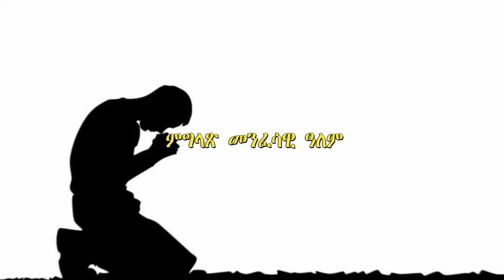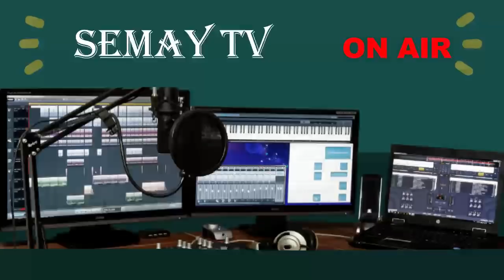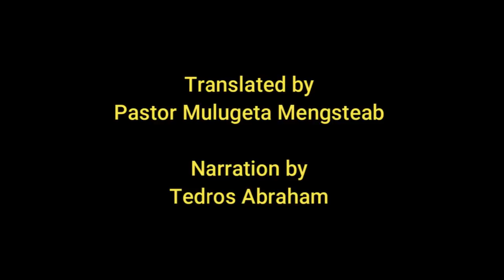ቢልቂስ፡ ሓቐኛ ዛንታ ካብ ምስልምና ናብ ክርስትና ዝመጸት ፓኪስታናዊት